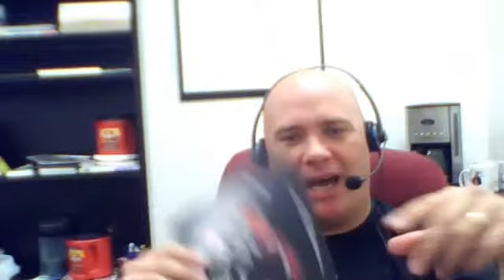Like Ducati - so do WE!!!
Went to the offices of Ducati on Monday to discuss working on a project together... Welcome to the team!